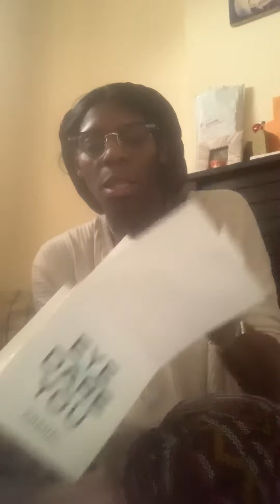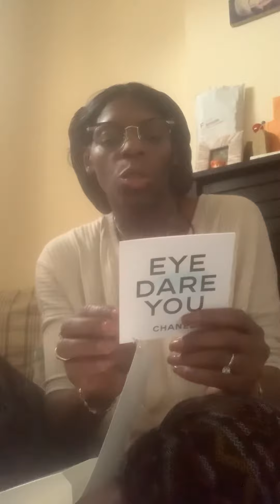room hatt on DAILYLOOK